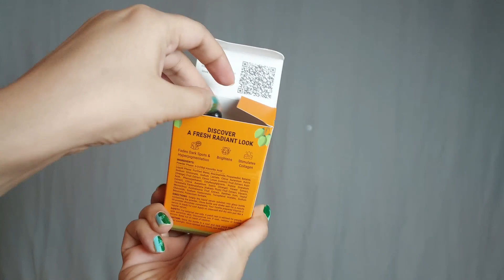Pilgrim's 20% Vitamin C Serumis a DIY serum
Pilgrim's 20% Vitamin C Serum
is a DIY serum

Mention 99.9% Ethyl Ascorbic Acid which is the most powerful vitamin C powder mixed with natural Vitamin C extracts
Mention Australian Kakadu Plum which is the highest natural source of Vit C in the world